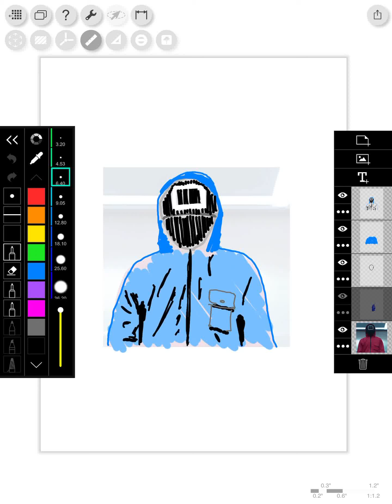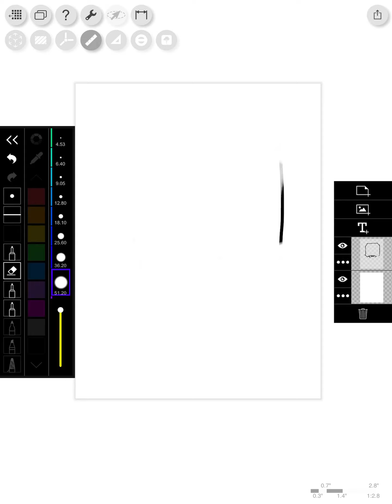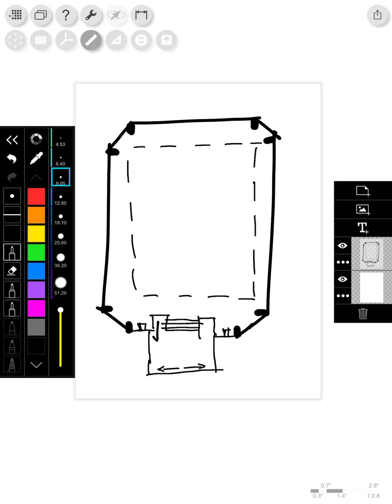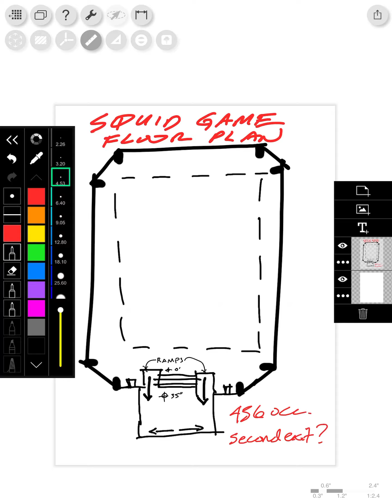In The Studio: Squid Game Floor Plan [Quick Architecture Sketch]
In the studio having fun doing a quick sketch of the Squid Game dorm.

Fun Facts:
Occupancy Classification: R-2
Occupant load: 456 Occupants
Numbers of Means of Egress: 2 exits minimum are required.
Floor Finish: Sealed Concrete
Stage Height: 35 inches above the Finished Floor (5 steps with 7 inch risers)

Check out S1E1 and Comment if you know the answers to these questions:

S1E1 - 31:56 - Why are there no guards and handrails at the stairs leading to the jumper beds?
S1E1 - 32:37 - Handrails are missing at the ramps and stairs
Where is the SECOND exit??
Where are the public restrooms?
Accessible bunks?
Accessible ramp?